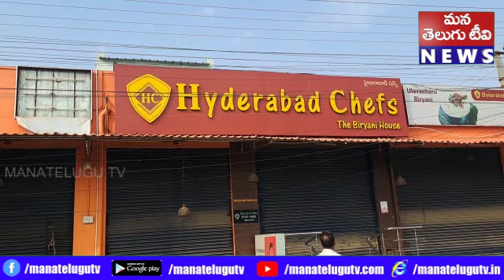నంద్యాల హాటల్స్ పై విజిలెన్స్, మున్సిపల్ అధికారుల ఆకస్మిక దాడులు